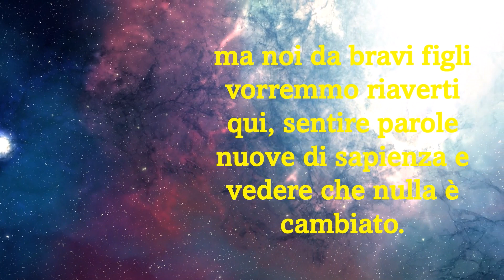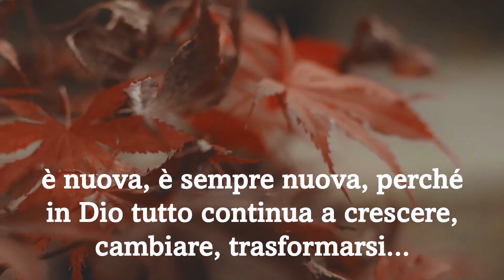Un Cuore di Carne | Pensiero per Chiara Lubich nel suo Anniversario | 14 Marzo 2008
Il titolo di questo pensiero, Cuore di Carne è una frase di Chiara Lubich
Voce e Testo: Federico A.